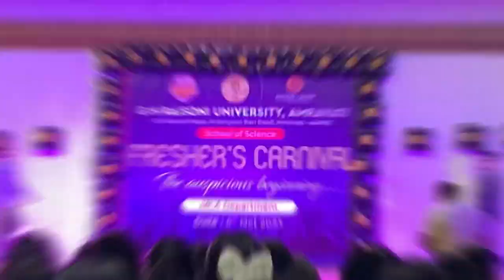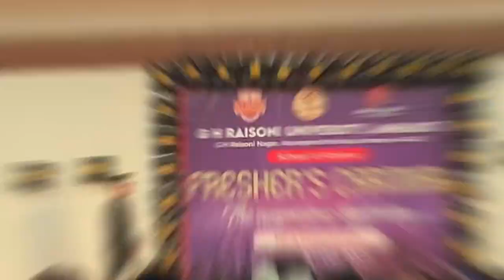Freshers Carnival 2k23 || G.H Raisoni University || Nagpur || vlog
Freshers Carnival 2023
G.h Raisoni University Nagpur
Vlog